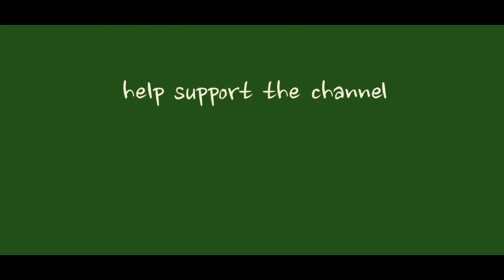Aquascape Update After 3 Months ( Rare Aquascape plants )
This is my second Aquascape aquarium with some rare plants :
1. Bucephalandra
2. Lagenandra Meeboldii Red Round
3. crinum calamistratum
4. Iguazu iguazu Echinodorus Opacus sp. “Iguazu 2009”
5. Enchinodorus hadi pearl
6. Anubias
7. Anubias Pinto
8. Anubias broad white
9. Anubias Nana Petite White
10. Anubias Stardust
11. cryptocoryne flamingo pink
12. cryptocoryne spiralis tiger
13. christmas moss
14. Mini Christmas Moss
15. Fissidens Moss
16. Pogostemon Helferi
17. Hydrocotyle Tripartita Japan Mini